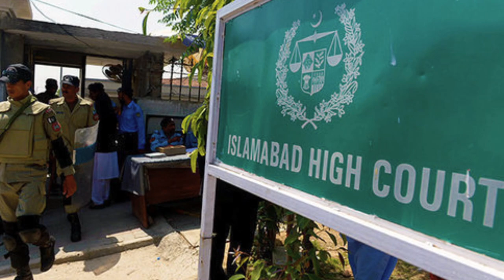Sad News For Bushra Bibi | Imran Khan In Action | Neo Digital